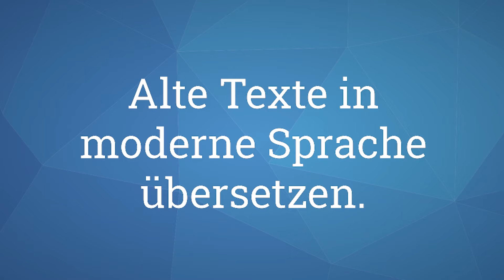"Das mit den Liedern" I Offizieller Trailer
Acht Jugendliche, vier Teams, eine Aufgabe: alte Texte in moderne Sprache übersetzen - das ist meine neue Serie "Das mit den Liedern"!

Sitzt du auch manchmal im Gottesdienst, hast dein Gesangbuch in der Hand, singst oder ließt mit, aber hast eigentlich keinen Plan, was die Worte bedeuten?
Das kann schon mal vorkommen, schließlich wurden viele Texte in einer Zeit geschrieben, als die Menschen sich und ihren Glauben noch ganz anders ausgedrückt.
Deshalb habe ich ein paar Freunde eingeladen und mit ihnen mal ausprobiert, ob sie die Texte verstehen und sie in ihren eigenen Worten wiedergeben können. Was dabei herausgekommen, kannst du dir ab Freitag anschauen. Du darfst gespannt sein:-)

Liebe Grüße,
Jim

@jimpocket wurde im Jahr 2020 von Jugendlichen und Junggebliebenen Christen entwickelt, die in der Neuapostolischen Kirche zuhause sind. Auf Instagram und auf diesem YouTube-Kanal posten sie Beiträge zu (geistlichen) Themen aus der Lebenswelt Jugendlicher und junger Erwachsener.

In der Serie @Das mit den Liedern geht es darum, wie sich Jugendliche mit der Bedeutung von Texten aus dem Gesangbuch der Neuapostolischen Kirche auseinanderzusetzen. Zwar betrachten wir das Singen im Gottesdienst als Teil der Wortverkündigung, wissen oftmals aber gar nicht, was wir singen. Denn viele Lieder sind so alt, dass sie in einer Sprache verfasst und mit Wörtern gespickt sind, die wir heute nicht mehr verstehen.

Den Geheimnissen dieser Lieder soll in dieser Serie mit einem Augenzwinkern auf den Grund gegangen werden.